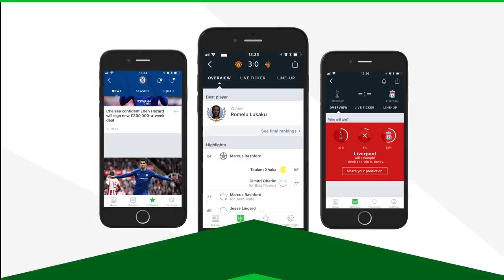Giovanni Simeone 2018 - Welcome to Atletico Madrid?! | Amazing Goals Show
♫ Song : Lasthaze X Roman Sky Timpani